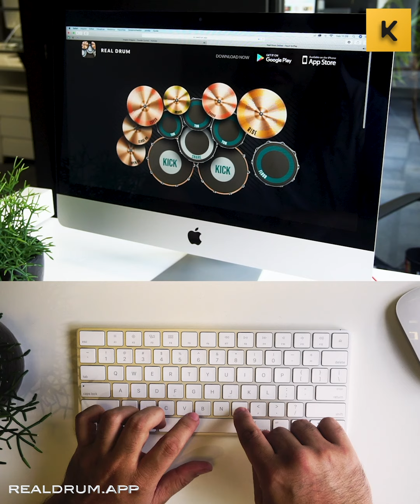REAL DRUM : Imagine Dragons (Thunder )